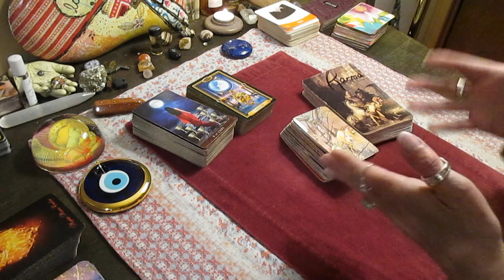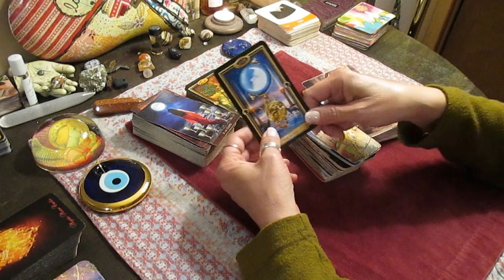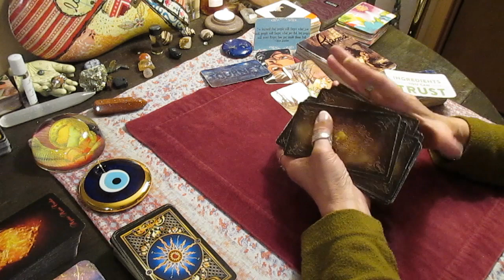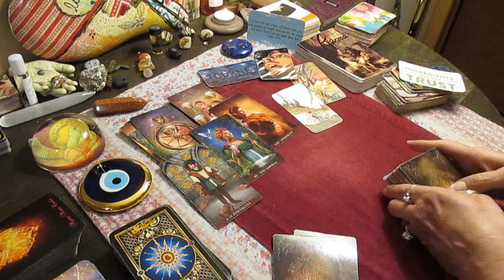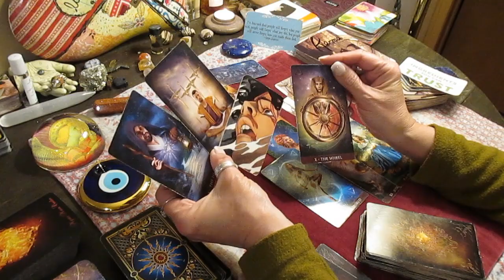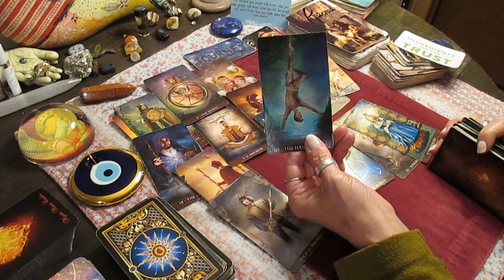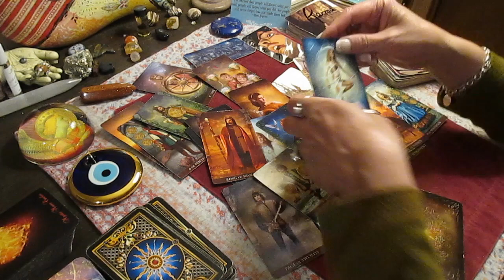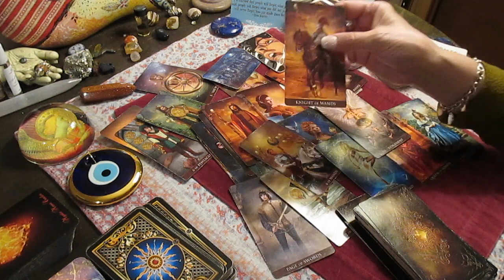CANCER & PISCES ❤️ No doubt they love YOU, but can only offer the wand. Love Tarot